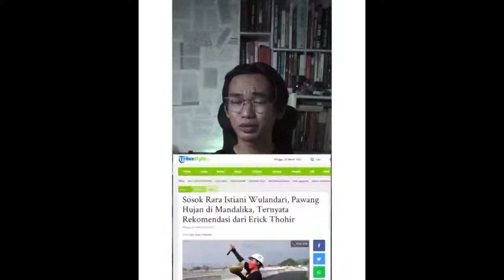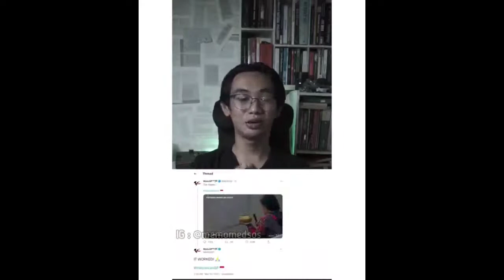edukasi pemasaran, gimana menurut anda?